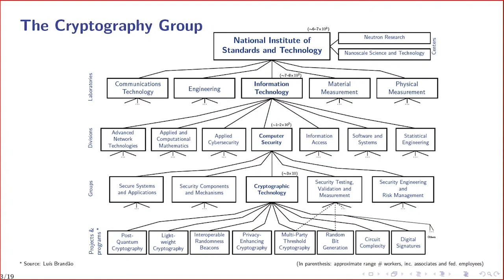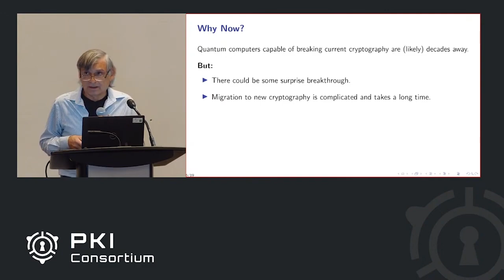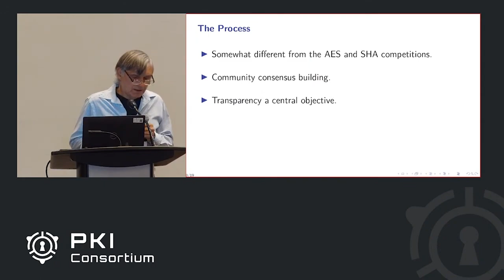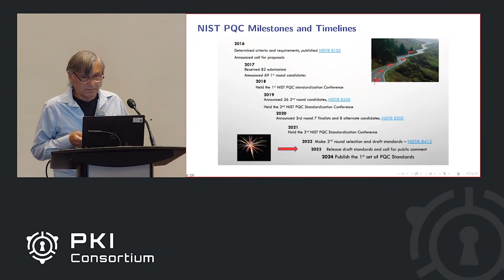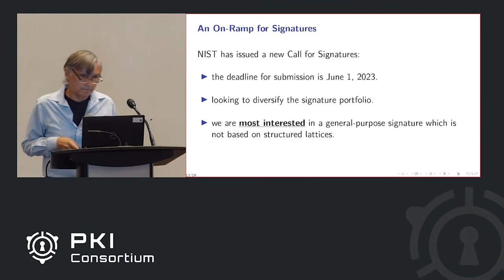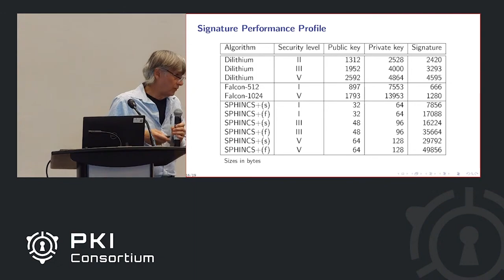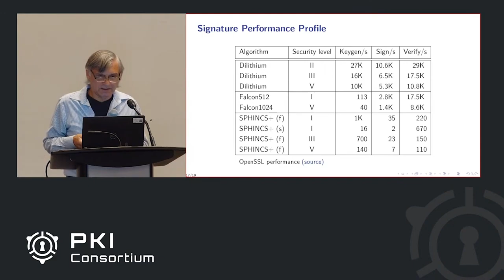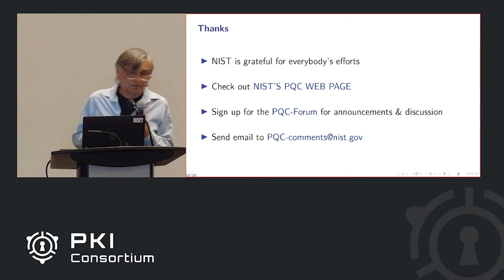Status report on Post Quantum Cryptography Standardization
There is a significant probability that, in the coming decades, a large quantum computer can be built. When this happens, much of the cryptography that currently secures communications will have to be replaced by new, quantum resistant, cryptographic standards. For the last several years, NIST has been embarked on a process of selecting new, quantum-resistant, algorithms for public-key cryptography. These algorithms will be the basis for the new standards. I will describe the quantum computer threat and the measures we are taking to address it. Then I will report on the current status of our standardization effort.

Rene Peralta - Scientist with the Computer Security Division at NIST